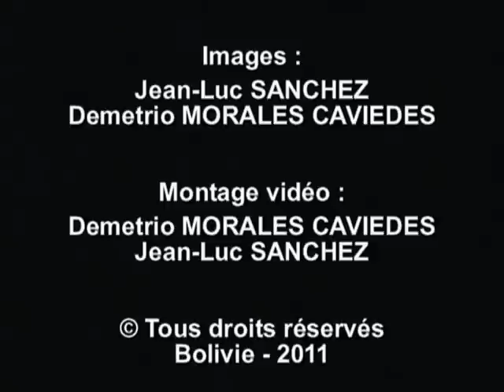Monstres parasites. Parasitic monsters. Cochliomyia hominivorax et Dermatobia hominis.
Les myiases sont des affections provoquées par les larves de mouches. Deux d'entre elles, les dermatobiases et les cochliomyiases, sont très fréquentes en Amazonie et dans les Guyanes. Elles affectent les mammifères dont les animaux domestiques et le bétail mais aussi l'homme. Le voyageur est exposé lors d'une expédition en forêt. Il existe d'autres myiases que l'on pourrait qualifier d'accidentelles.

Ce thème a été largement traité avec des documents inédits dans le 1er DVD-Rom de ma collection (5 au total dont 3 consacrés aux animaux toxiques) sur les conseils aux voyageurs et les animaux dangereux de la région guyano-amazonienne (voir Table des matières).

Ce 1er DVD-Rom est désormais disponible en téléchargement ou par envoi postal à partir du

Pour se rendre compte de son contenu :
Et sur la page d'accueil du site web.

Le guide numérique indispensable pour mieux voyager en Amazonie et/ou dans les Guyanes.

TABLE DES MATIÈRES du DVD-Rom 1.

    Présentation générale
    Introduction à la région guyano-amazonienne
    Introduction à la parasitologie
    Recommandations
    Glossaire

Conseils aux voyageurs

    Pharmacopée traditionnelle et tourisme chamanique
    Contacts avec les populations locales
    Notions sanitaires
    Risques parasitaires et infectieux liés à l'alimentation et à l'eau
    Risques liés aux animaux
    Risques liés aux plantes
    Risques liés aux transports locaux
    Risques naturels
    Risques liés aux expéditions aventureuses

Animaux parasites

Invertébrés ectoparasites
    Insectes : Puces -- punaises -- poux -- moustiques -- simulies --
    Cératopogonides -- Phlébotomes
    Mouches myiasigènes et mouches piqueuses
    Acariens : tiques dures -- tiques molles -- sarcoptes --
    trombiculides
    Annelides
    Sangsues

Autres invertébrés d'intérêt médical
    Insectes contaminateurs -- hôtes intermédiaires
    Helminthes : nématodes -- trématodes -- cestodes

Vertébrés ectoparasites hématophages
    Poissons-chats
    Chauves-souris vampires